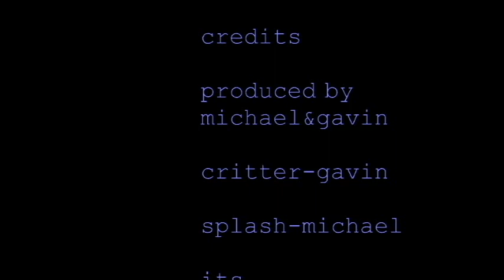its all about the cookie 6